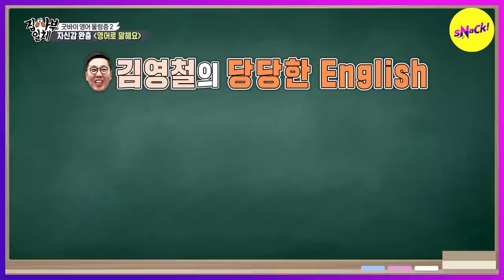[HOT CLIPS] [MASTER IN THE HOUSE] Kim Young Chul's Confident English (ENGSUB)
Ep.205